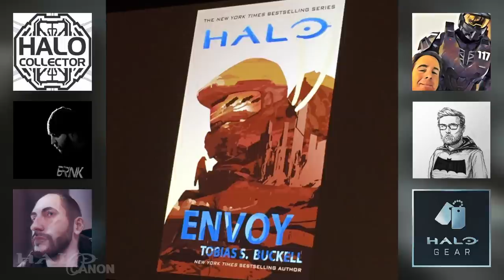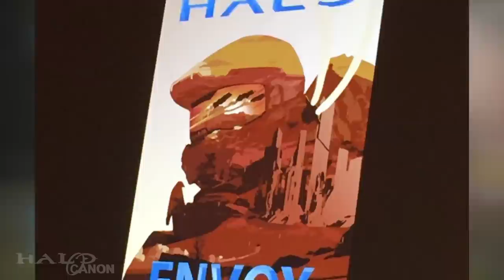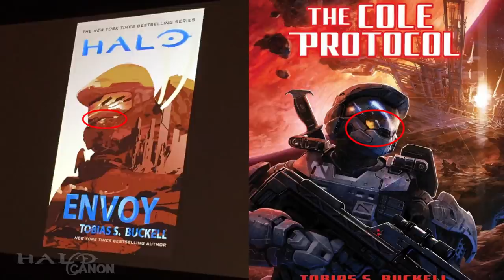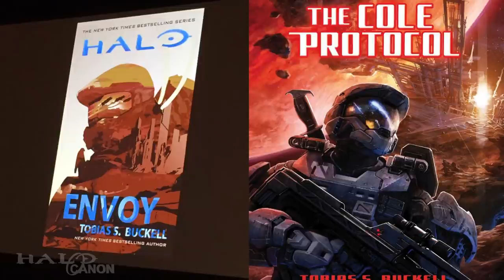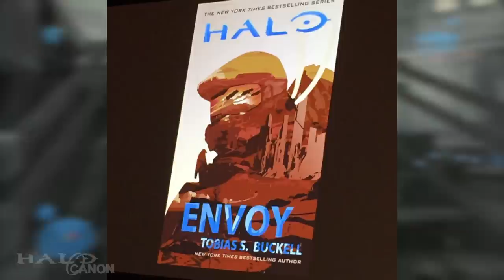Halo: Envoy - Cover Reveal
Halo Collector recently had the pleasure of unveiling the cover art for Halo: Envoy, and today, I'll be breaking it down. Huge thanks to everyone who make this possible: